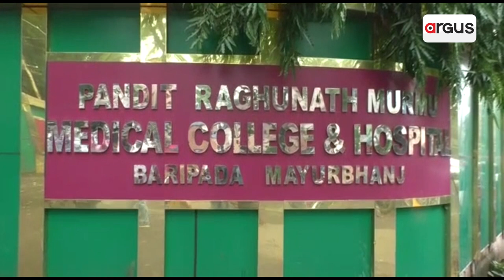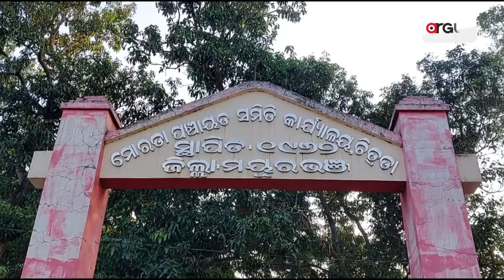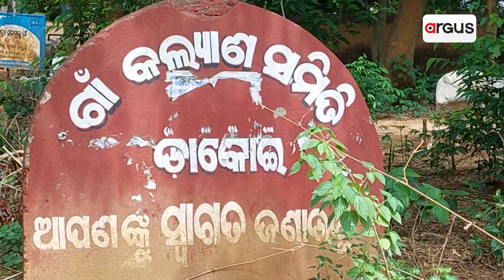Poverty-Stricken Woman Sell NewbornTwins